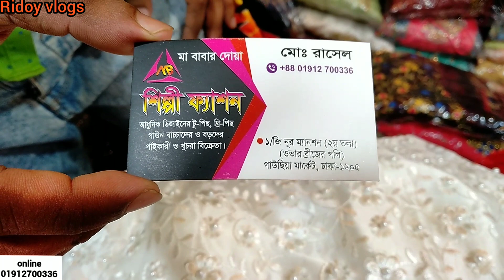best design Barbie gown reasonable price uncommon exclusive collection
নূর ম্যানশন মার্কেট দ্বিতীয় তলা শিল্পী ফ্যাশন